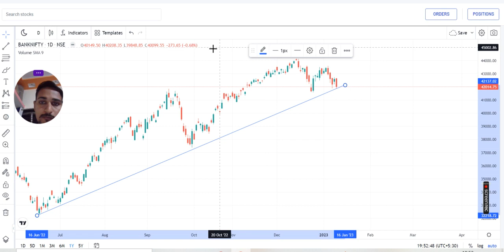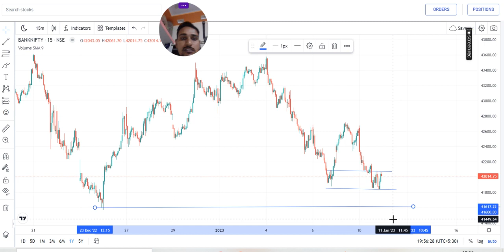bank nifty tomorrow viwe